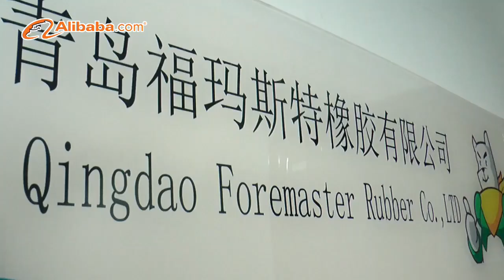青岛福玛斯特2017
Here is our company in 2017!So hamonious,right?